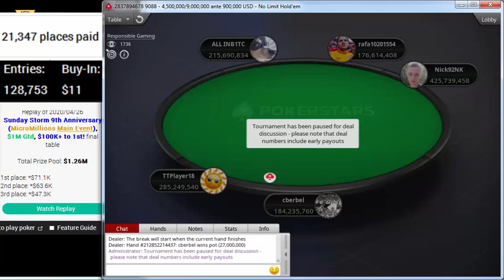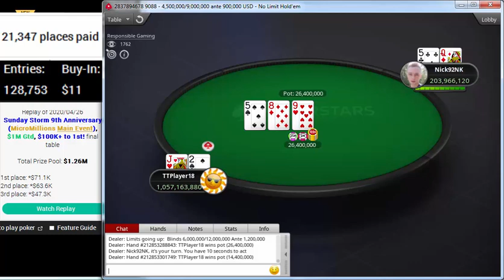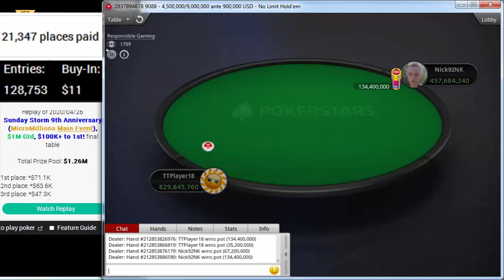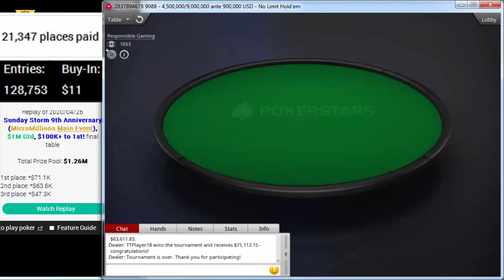Replay |$11 Sunday Storm 9th Anniversary MicroMillions Main Event $1M Gtd $100K+ to 1st Apr 26, 2020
TTPlayer18
Nick92NK
rafa10201554
ALL INB1TC
cberbel
MiKiFra89
OllyWhite21
sandybell13
BeastOfCro
Replay | PokerStars $11 Sunday Storm 9th Anniversary (MicroMillions Main Event), $1M Gtd, $100K+ to 1st! Apr 26, 2020